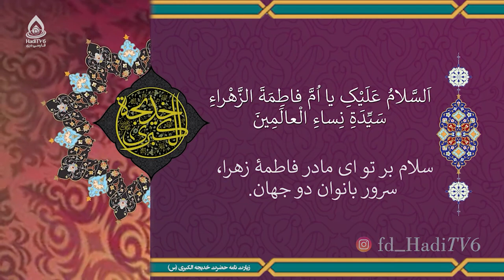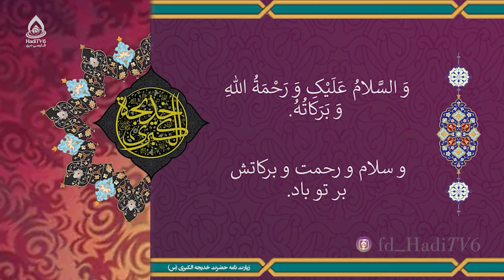کلیپ زیارتنامۀ حضرت خدیجه(س)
نریتور: قاری محمدضیا محمدی
۱۱ رمضان، وفات حضرت خدیجه کبری (سلام‌الله علیها)

بِسْمِ ٱللّهِ ٱلرَّحْمنِ ٱلرَّحِیمِ السَّلامُ عَلَیْکِ یا اُمَّ الْمُؤْمِنِینَ اَلسَّلامُ عَلَیْکِ یا زَوْجَةَ سَیّـِدِ الْمُرْسَلِینِ اَلسَّلامُ عَلَیْکِ یا اُمَّ فاطِمَةَ الزَّهْراءِ سَیِّدَةِ نِساءِ الْعالَمِینَ اَلسَّلامُ عَلَیْکِ یا أَوَّلَ الْمُؤْمِناتِ اَلسَّلامُ عَلَیْکِ یا مَنْ أَنْفَقَتْ مالَها فِی نُصْرَةِ سَیِّدِ الاْنْبِیاءِ وَ نَصَرَتْهُ مَا اسْتَطاعَتْ وَ دافَعَتْ عَنْهُ الاْعْداءَ اَلسَّلامُ عَلَیْکِ یا مَنْ سَلَّمَ عَلَیْها جَبْرَئِیلُ وَ بلَّغَهَا السَّلامَ مِنَ اللهِ الْجَلِیلِ فَهَنِیئاً لَکِ بِما أَوْلاکِ اللهُ مِنْ فَضْل وَ السَّلامُ عَلَیْکِ وَ رَحْمَةُ اللهِ وَ بَرَکاتُهُ.
سلام بر تو ای مادر مؤمنان. سلام بر تو ای همسر سرور فرستادگان. سلام بر تو ای مادر فاطمۀ زهرا، سرور بانوان دو جهان. سلام بر تو ای نخست‌بانوی مؤمن. سلام بر تو ای آن‌که دارایی‌اش را در راه پیروزی اسلام و یاری سرور انبیا هزینه کرد و دشمنان را از او دور ساخت. سلام بر تو ای آن‌که بر او جبرائیل درود فرستاد و سلام خدای بزرگ را به او ابلاغ کرد. این فضل الهی گوارایت باد و سلام و رحمت و برکاتش بر تو باد.